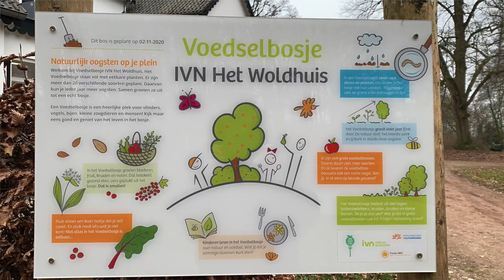Campus Woudhuis-project Apeldoorn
Introduction to the Campus Woudhuis-Social Enterprise-project in the city of Apeldoorn in The Netherlands. Two students from Van Hall Larenstein UAS invite international students from the Community Learning for Local Change-course to join them. The objective is to connect a nearby Woudhuis-neighborhood to the Woudhuis Forest Estate by developing activities for 4 age groups.